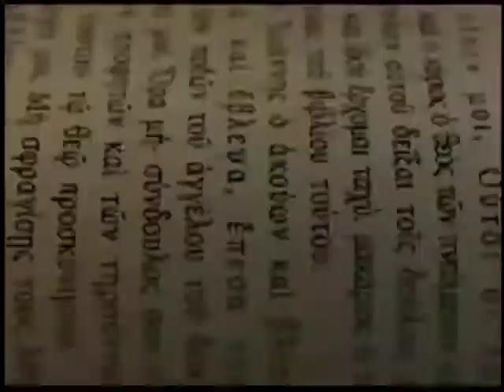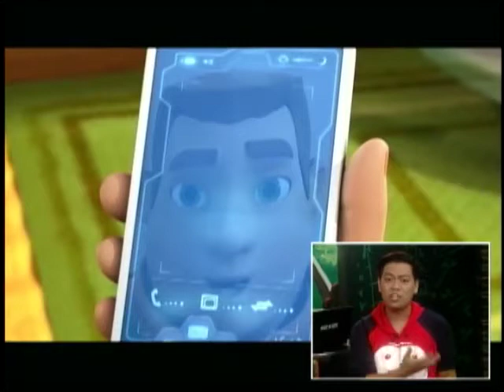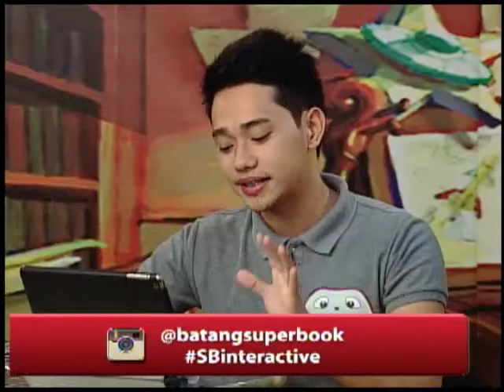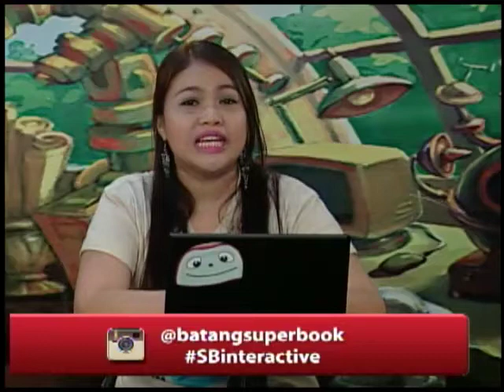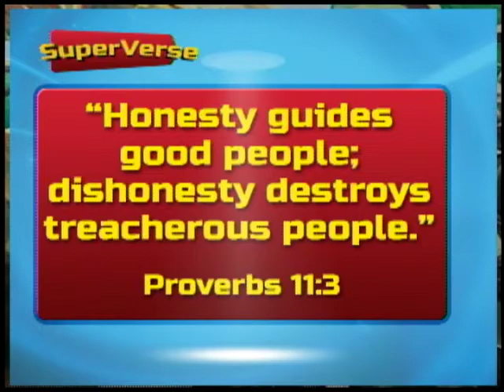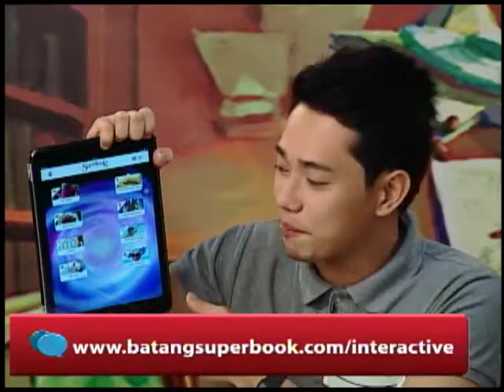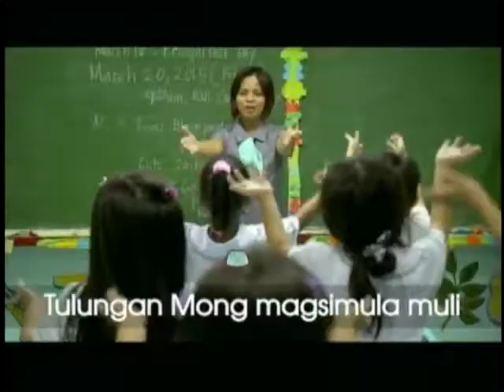Batang Superbook Interactive-John the Baptist